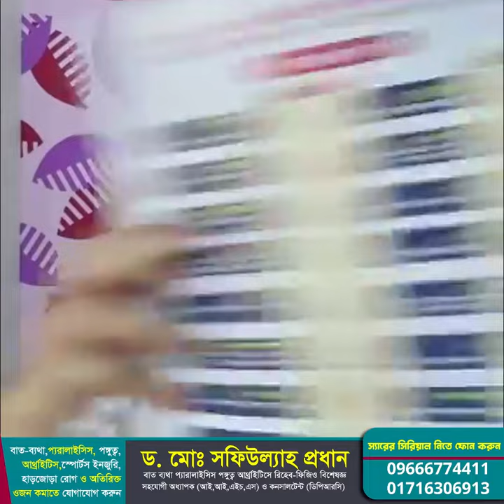বাত ব্যথার মডার্ন ট্রিটমেন্ট | Dr.Md.Shafiullah Prodhan | ডিপিআরসি | DPRC Hospital | Paralysis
✺আমাদের  এর ঠিকানাঃ-
DPRC
12/1 Ring Road, shyamoli Dhaka-1207, Bangladesh.
(ডিপিআরসি , 12/1  রিং রোড শ্যামলি ঢাকা-১২০৭ বাংলাদেশ)